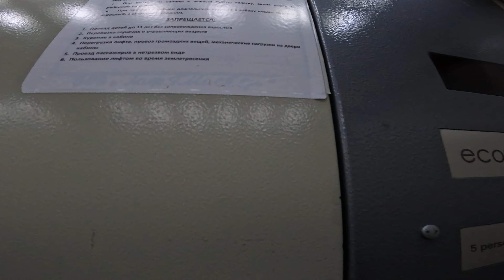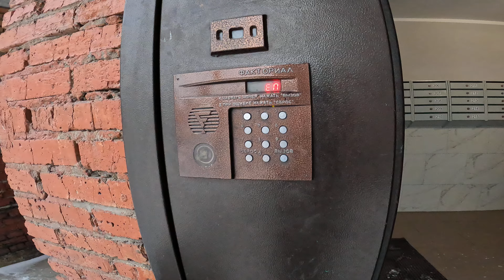ECOMAKS 2015 Года Город Новосибирск Улица Планировочная 58 1м/с 400кг 5чел (MR)